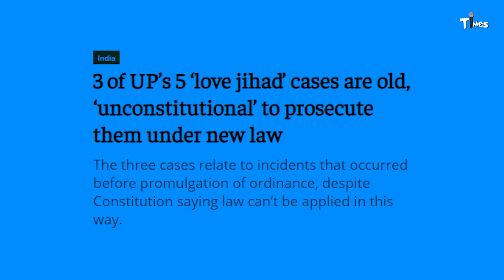“love-Jihad” is fictitious narrative of interreligious marriages: Jamaat e Islami Hind | SADAA Times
“love-Jihad” is fictitious narrative of interreligious marriages: Mohammad Salim Engineer, Vice President, Jamaat-e-Islami Hind

Date: 12/12/2020